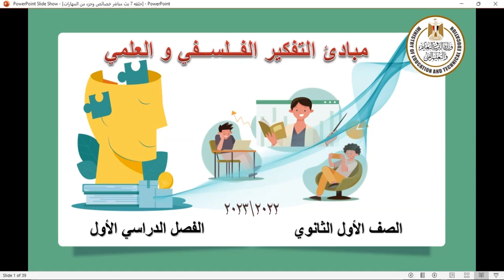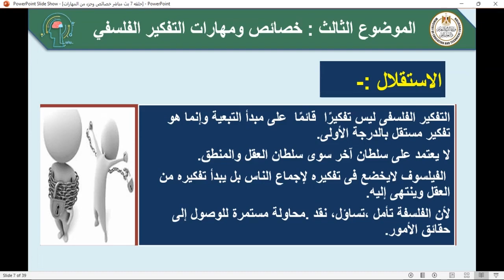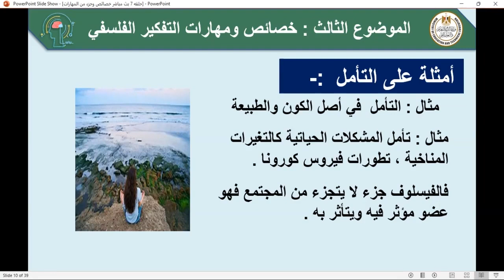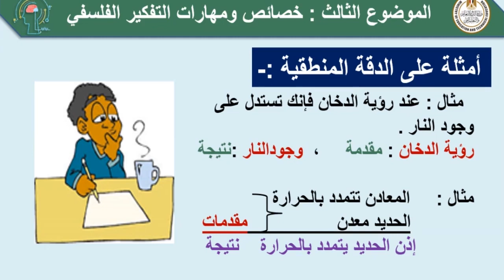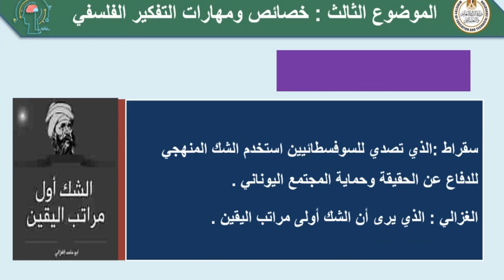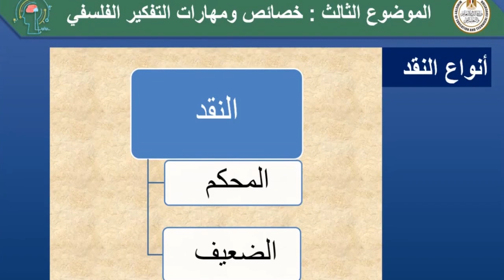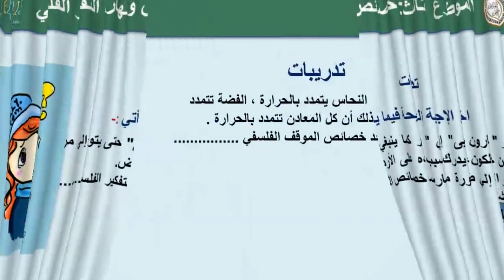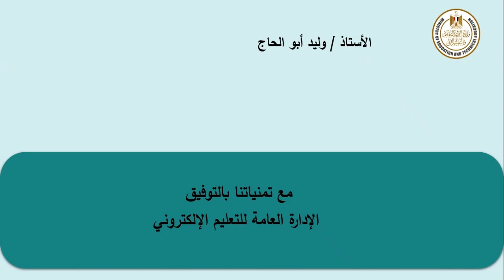خصائص و مهارات التفكير الفلسفي فلسفه أول ثانوي تم أول 2022 2023